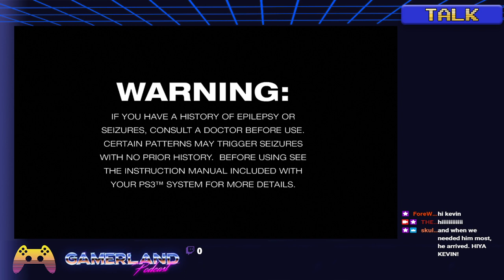Kevin Miller Plays PSASBR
this is kevin millers PSASBR twitch stream